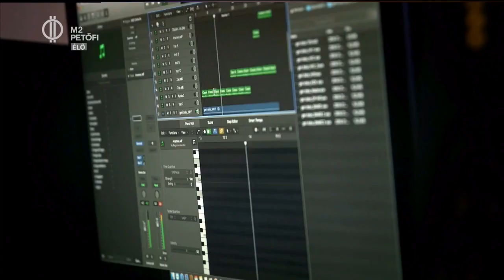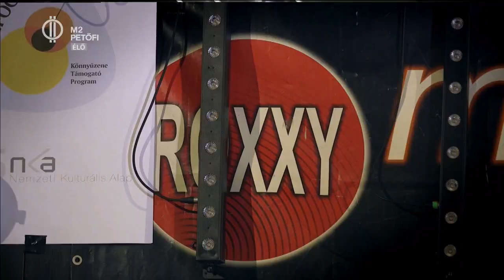A Nagyszínpad 2019 indulója: Follow the flow - bemutatkozó kisfilm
Hatodik alkalommal indul a koncertező zenekarok legrangosabb hazai versenye, a Nagyszínpad! A 2019-es mezőny egyik versenyzője a Follow the Flow.
A versennyel, a műsorral és a szavazással kapcsolatos további részletek a oldalon találhatók. A versenyprogramokat és a TV showt május 8-11 között valamint a döntőt május 16-án 21.05-kor láthatod az M2 Petőfi TV-n.